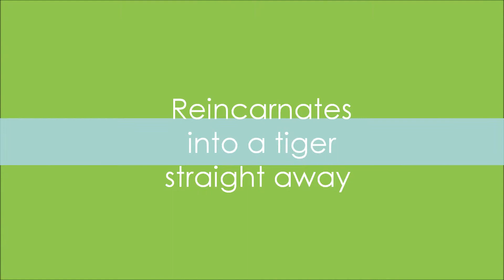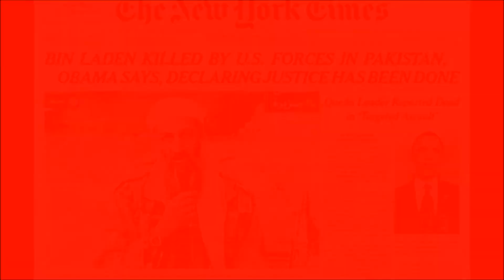Samsara.wmv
My homework on Samsara for RS.